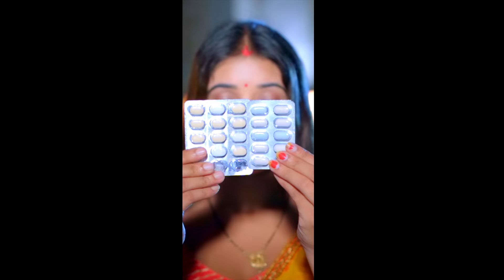VIDEO | दवाई चलता | Golu_Gold New Song | Dawai Chalata | Smriti Thakur | Bhojpuri Song 2024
♪ Audio Credits ♪
Song - Dawai Chalata
Singer - Golu Gold
Actress - Smriti Thakur
Lyrics - Prabhu Bishunpuri
Music Director - Chaman Singh

📽️ Video Credits 📽️
Video Director - Naveen Singh
Digital Marketing - Lokdhun
VG - 33403